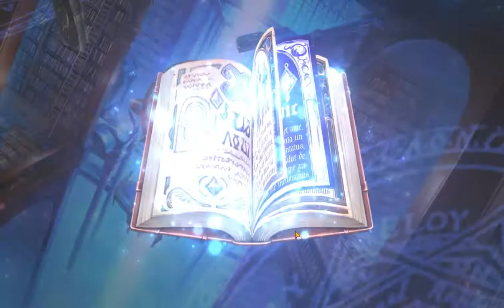[E7] Guild Wars - EpicPooF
Some additional insight on what was said, tonfas is probably the strongest most versitale 3* artifact, but Oath Key is pretty good to prevent miss chance. Also for the shop 1200 Skystones is a lot, but for me it is 1 and a half week of arena skystone reward, and for the chance of getting a 5* its pretty decent i would say.